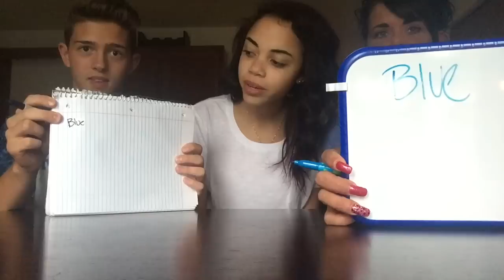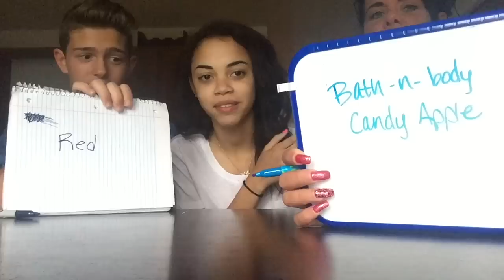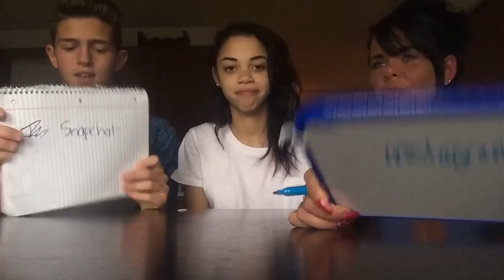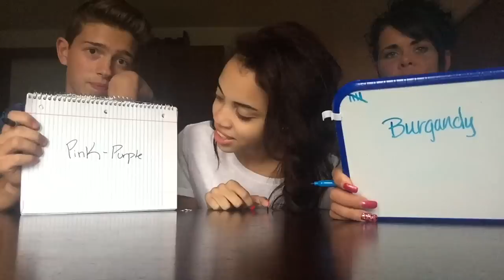BOYFRIEND VS MOM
Nick and my mom compete to find out who knows me better!!

if you read this far comment who you were rooting for!

i love you cuties